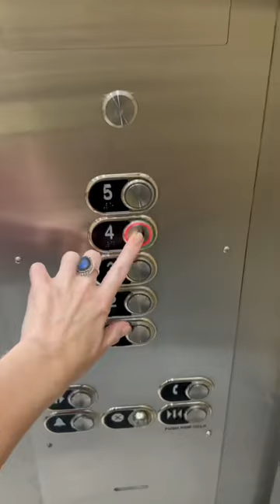I am officially obsessed with Skin Pharm! 🤍